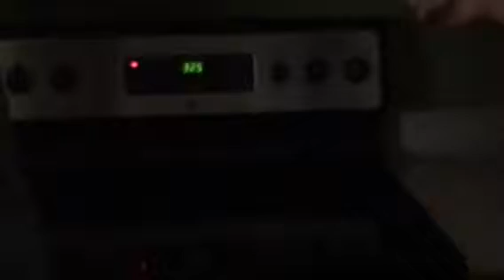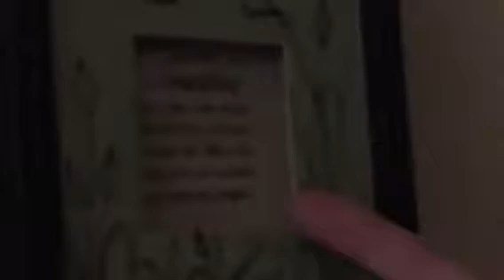Cole’s Crib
I’m